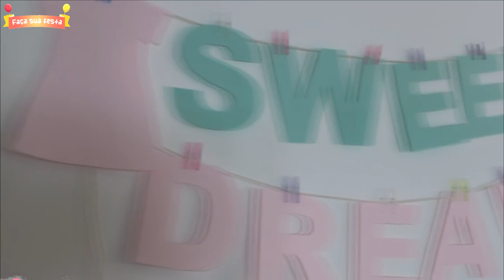COMO DECORAR UMA MESA PARA FESTA DO PIJAMA - FAÇA SUA FESTA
Nesse vídeo mostro como fazer uma decoração para mesa de festa do pijama.

COMO DECORAR UMA MESA PARA FESTA DO PIJAMA - FAÇA SUA FESTA | POR CAROL GOMES

HOW TO DECORATE A TABLE FOR PARTY OF THE PIJAMA - MAKE YOUR PARTY | BY CAROL GOMES

In this video I show how to make a decoration for pajama party table.

CÓMO DECORAR UNA MESA PARA LA FIESTA DEL PIJAMA - HAZ TU FIESTA | POR CAROL GOMES

En este video muestro cómo hacer una decoración para la mesa de una fiesta de pijamas.